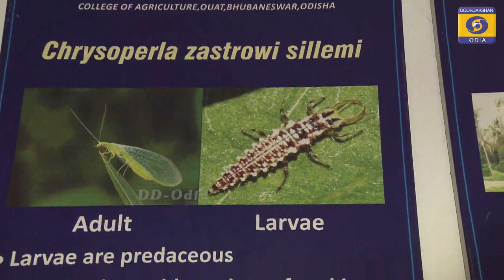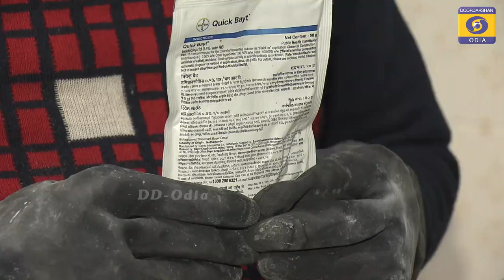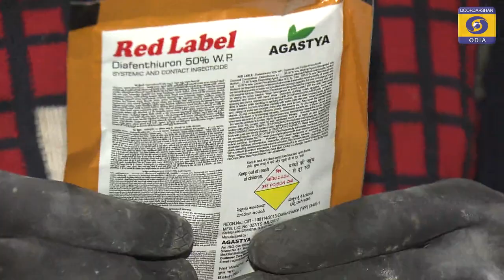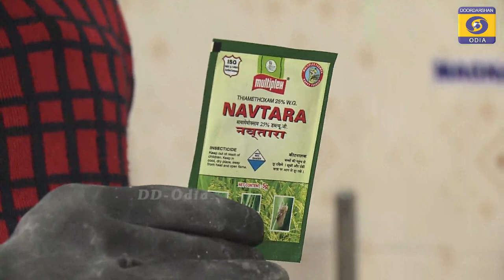Krushi Darshan || କୃଷି ଦର୍ଶନ || 28NOV 2022